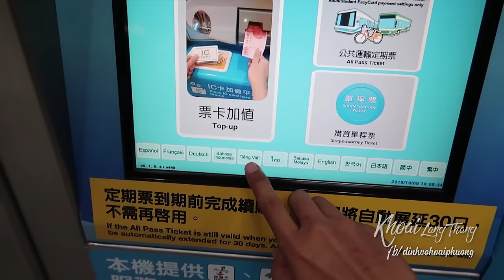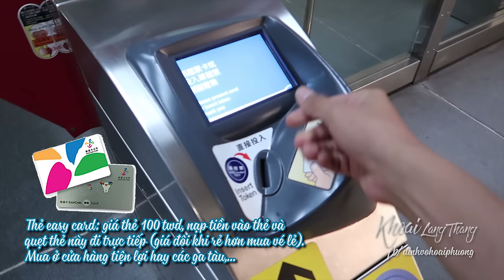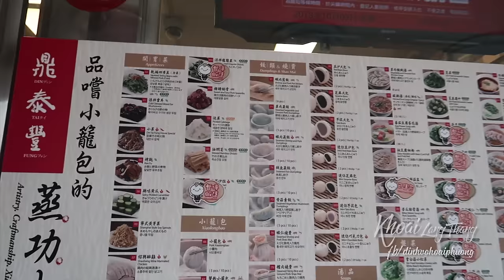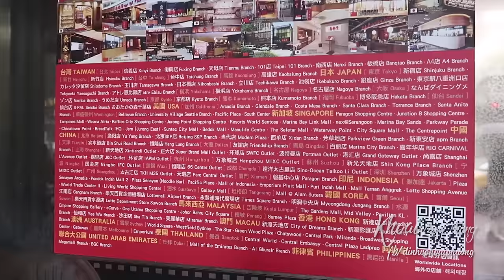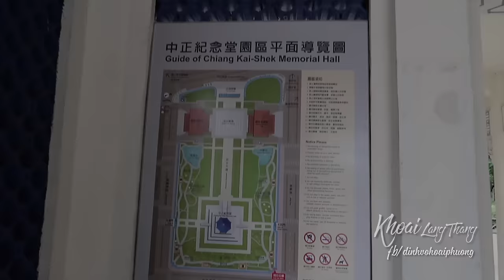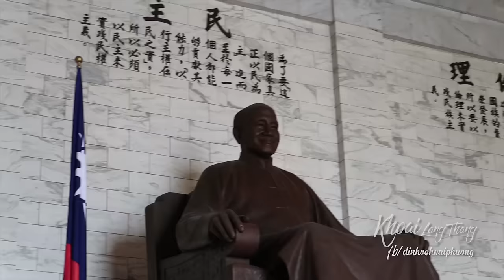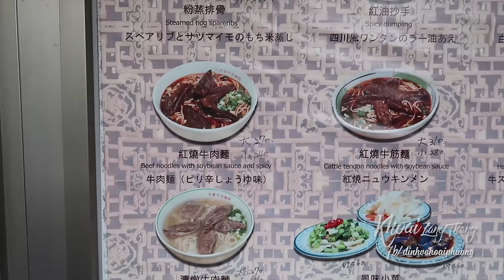Ăn Sập Đài Loan #2: MÓN ĂN VUA CÀN LONG SAY MÊ? Du lịch ẩm thực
Ăn Sập Đài Loan #2: ẨM THỰC ĐƯỜNG PHỐ ĐẾN NHÀ HÀNG MICHELIN. Du lịch và ẩm thực Đài Bắc, Đài Loan. Taiwan Travel Guide.

►Ngày đầu tiên ở Đài Loan, Đài Bắc đón Khoai bằng bầu trời xám xịt, đã vậy Khoai còn ngủ nướng dậy trễ nữa chứ. Nhưng không sao, vì hàng quán ở đây toàn mở cửa trễ, nên Khoai cũng khá thoải mái khám phá.
►Khởi động bằng món tiểu long bao ở nhà hàng Din Tai Fung nổi tiếng, một trong những chuỗi nhà hàng phục vụ các món dimsum nổi tiếng ở Đài Loan và toàn thế giới. Thông thường đến đây, Khoai hay gọi tiểu long bao truyền thống cùng chút há cảo, hoành thánh. Tiểu long bao chính là món ăn khiến tên tuổi nơi đây được nhiều người biết đến, một cái bánh bao nhỏ được hấp trong cái lồng lớn, lớp vỏ bánh mỏng bao lấy phần nhân thịt nóng hổi bên trong, chính phần nhân bánh ngập tràn nước súp thịt nóng hổi đã làm nên sự đặc biệt của chiếc bánh nhỏ xíu này. Cách ăn bánh này cũng khá cầu kỳ, dùng đũa để chọc lỗ hoặc cắn nhẹ phần đầu bánh và húp hết nước súp thịt bên trong, rồi chấm đẫm phần bánh còn lại vào tương dấm, kẹp cùng chút gừng và ăn nóng.
Địa chỉ: 2GMJ+92 Đài Bắc, Đài Loan (Dán vào ô tìm kiếm của google map)
►Sau khi ăn sáng xong, Khoai thẳng tiến đến đài tưởng niệm ông Tưởng Giới Thạch ở gần đó. Đến đây mọi người sẽ hiểu thêm về một phần lịch sử của Đài Loan, hiểu thêm về người đã mang đến cho Đài Loan nền dân chủ, sự tiến bộ cùng lối sống trọng văn hóa như bây giờ. Ông Tưởng Giới Thạch luôn chiếm một vị trí tôn kính trong tất cả trái tim người dân Đài Loan. Mọi người xem thêm clip nha.
►Ngồi nghỉ ngơi trong khuôn viên Đài tưởng niệm một lúc thì Khoai lại đói bụng, nên quyết định đi ăn mì bò, Mì bò Yong Kang là một tiệm rất nổi tiếng  nhưng mà cũng gây tranh cãi vì hương vị kén khách của mình, tại ai mà hợp khẩu vị là khen dữ lắm, còn ai không hợp là chê hết lời.
Có một điểm cộng mà Khoai mê ở đây, là cái cọng gân bò ta nói nó bự mà hầm vừa tới, ăn dẻo dẻo nhựa nhựa đã lắm, còn nước dùng mì thì hơi mặn so với người Việt mình và có mùi tương đậu đặc trưng cùng dầu ớt, Khoai hay bỏ thêm cải chua vô ăn để cân bằng lại.
Địa chỉ: 2GMH+56 Đài Bắc, Đài Loan (Dán vào ô tìm kiếm của google map)
►Dọc đường đi Khoai còn ghé ngang một cửa hàng bán bánh bao tiêu hujaobing khá ngon , một loại bánh bao nướng phổ biến ở Đài Loan, bánh nóng hổi, nhân thịt thơm tiêu hành. Tối hôm đó, Khoai quyết định đi chợ đêm Ximending để khám phá thêm về ẩm thực Đài Bắc. Chợ đêm ra sao thì mời mọi người xem tiếp tập sau nghen ^_^
Địa chỉ: 2GM9+49 Đài Bắc, Đài Loan (Dán vào ô tìm kiếm của google map)